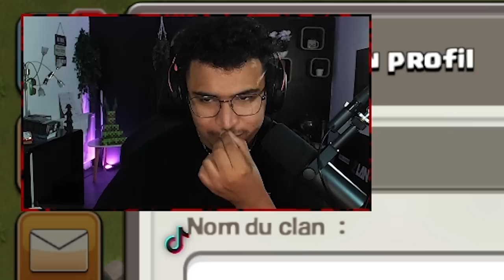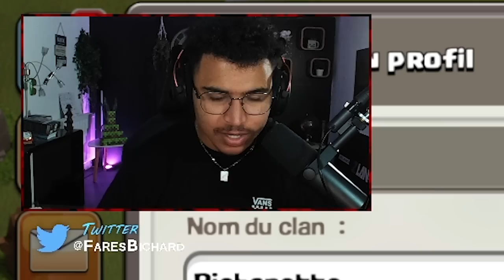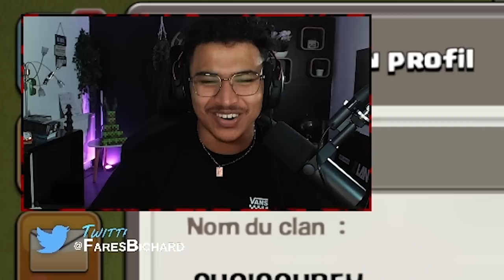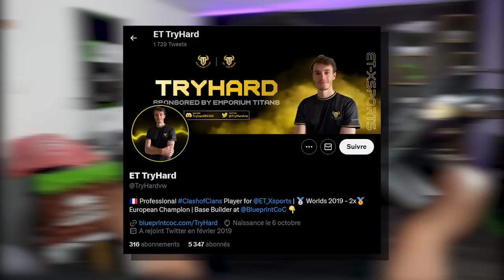IL EST CHAMPION DU MONDE DE CLASH OF CLANS ??? je savais même pas ça existait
•➤ Aujourd'hui une vidéo un peu spéciale ! Pour annoncer l’évènement caritatif "Clashathon", on se retrouve aujourd'hui sur le jeu Clash of clans ! Objectif : Redécouvrir le jeu et créer un clan pour l'évènement afin de réunir le plus de trophées pour faire gagner 20000 euros à l'association caritative de notre choix ! On interview également Tryhard qui est un joueur pro sur le jeu !

0:00​​ : Tutoriel
2:38 : Interview Tryhard
6:07 : Progressions & Améliorations
12:58 : Création du clan
14:40 : Deuxième mode
16:00​​ : Outro